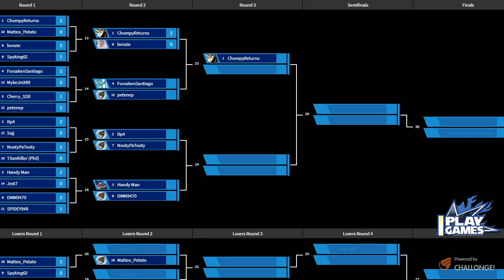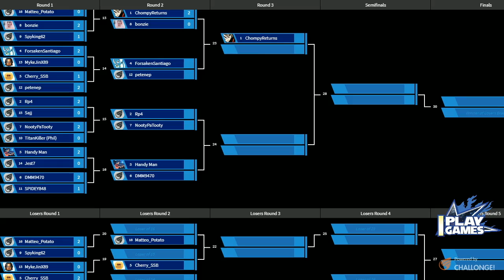It Doesn't Matter #6 - Winner's Round 2 - Santiago (Dark Pit) vs. PJ (Isabelle)